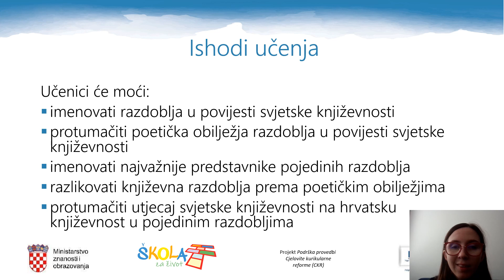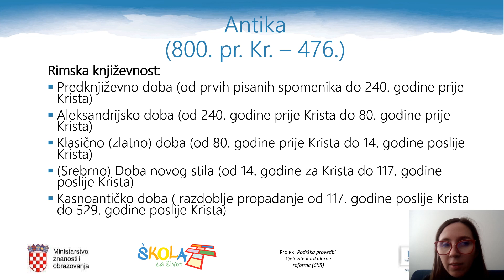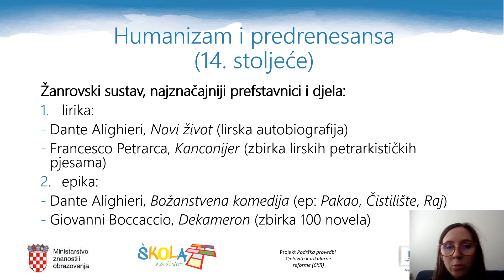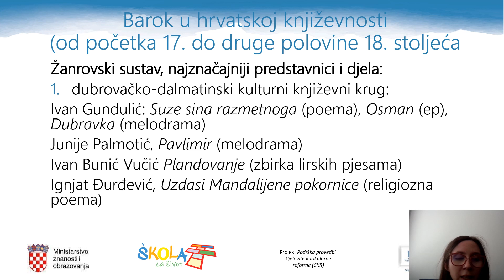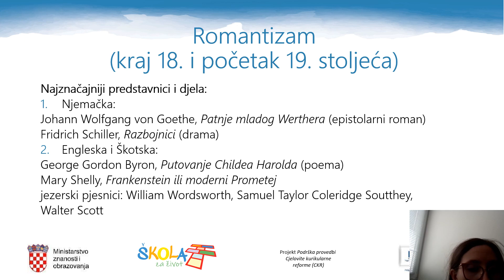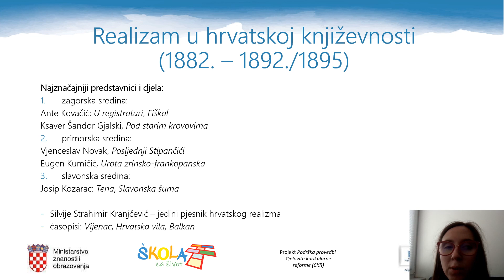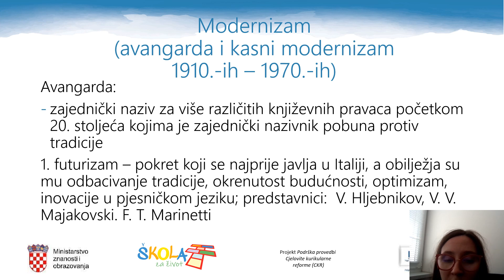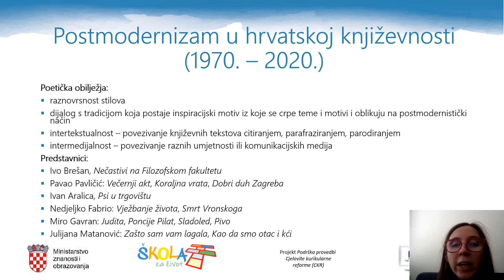Hrvatski jezik - Povijest svjetske književnosti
Autor: Anita Pavlović